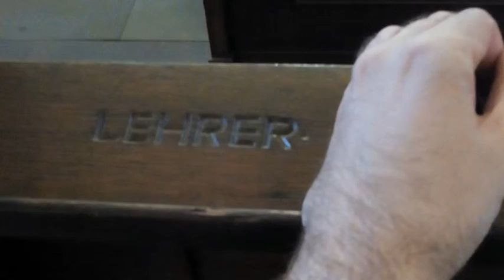Soundtrack of my life № 1: Kinder-Kirchenlied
Am Anfang steht ein Kirchenlied, das ich Mitte der 70er Jahre zum ersten Mal hörte. Der Organist, der es spielte, wurde später mein Klavierlehrer, Dietmar Bohrmann (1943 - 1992). Ihm ist diese Interpretation gewidmet.